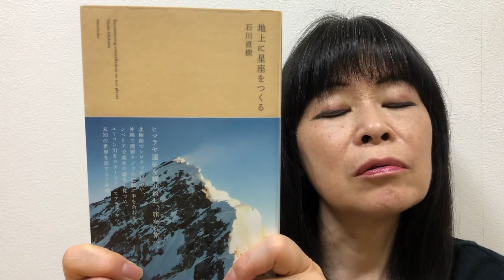地上に星座をつくる 石川直樹